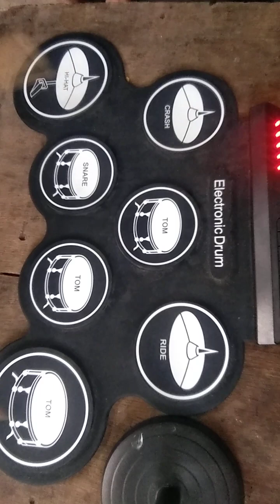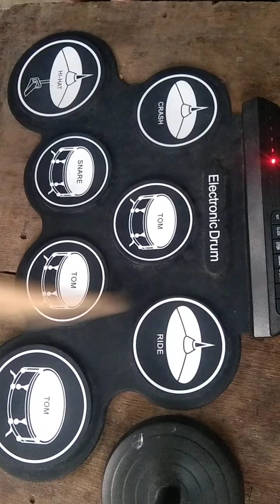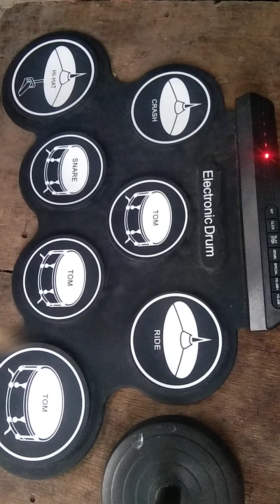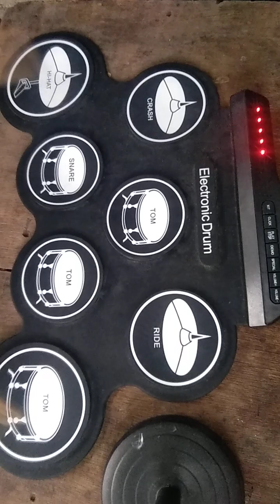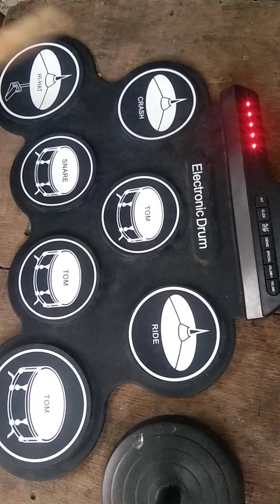sweet child o mine drum pad cover